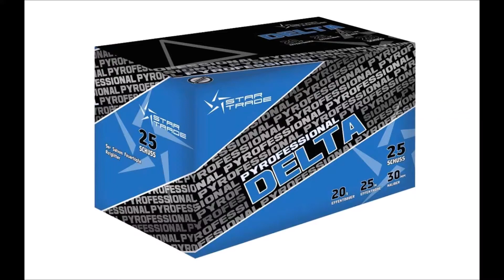Startrade - Professional Delta (Neuheit 2017) (Vorschießen 2017)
Eine sehr schöner Fächer Feuertopf Batterie!Sehr Edel!Lange Standzeit!Aber auch wie bei den anderen etwas höher angesiedelt im Preis